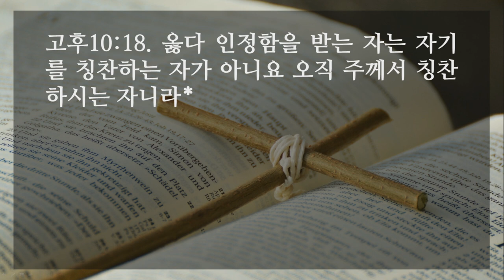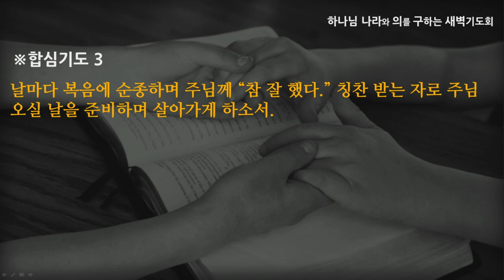[선한목자교회] 새벽기도 2021년 08월 23일 | 옳다 인정함을 받는 자! - 임동혁 목사 [고린도후서 10:1-18]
옳다 인정함을 받는 자! - 임동혁 목사 [고린도후서 10:1-18]